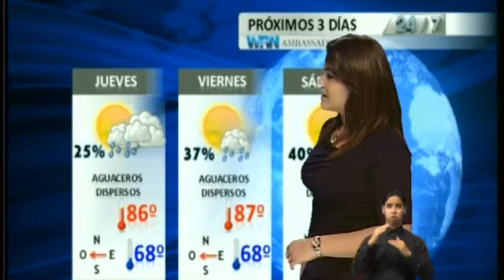N24/7 Informa: Fundación Ricky Martin y N24/7 orientan sobre la Trata Humana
6PM 9 DIC